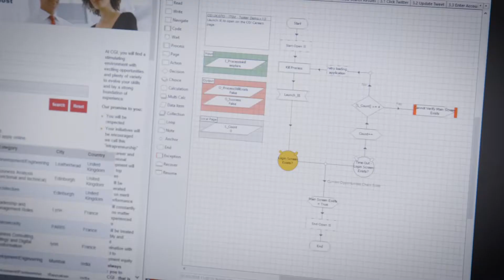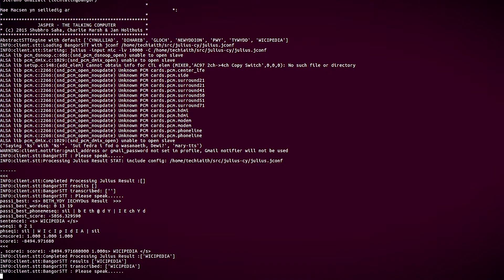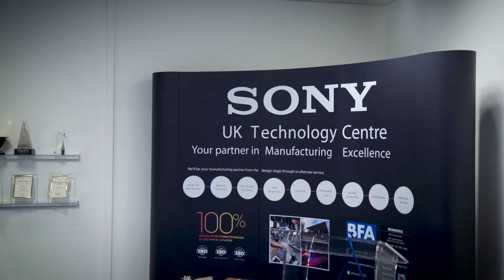Womenspire 2018 Building Wales Award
The number of women studying and working in science, construction, technology and engineering remains stubbornly low despite the vast and rewarding career opportunities within these sectors. This award will celebrate those women who are building Wales through advancing in their own career journey and making a real difference to their own sectors in Wales. Our winner will be encouraging other women into these disciplines and supporting women to progress on their career path.